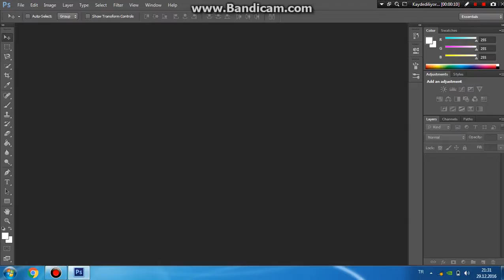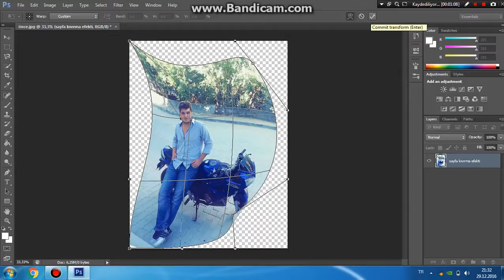Adobe Photoshop(Sayfa Kıvırma Efekti)